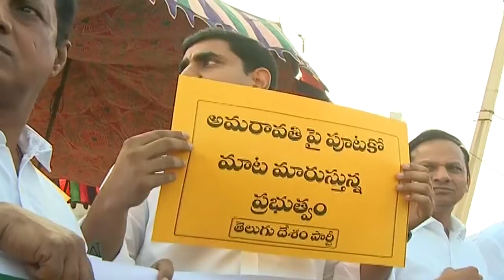అమరావతి పై పూటకో మాట మారుస్తున్న ప్రభుత్వం తెలుగుదేశంపార్టీ